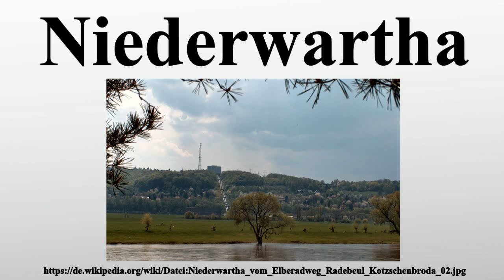Niederwartha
Vielen Dank für Ihre Unterstützung:

Niederwartha ist ein Ortsteil der sächsischen Landeshauptstadt Dresden und bildet mit den benachbarten Ortsteilen Gohlis, Neuleuteritz und Cossebaude die Ortschaft Cossebaude.

Bild-Copyright-Informationen
Urheber Info: Dietmar Ziel